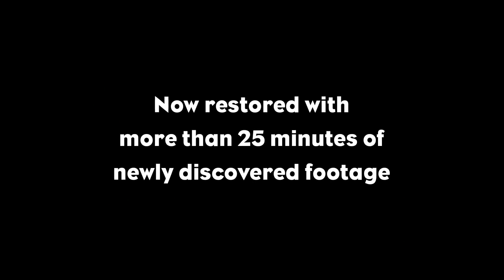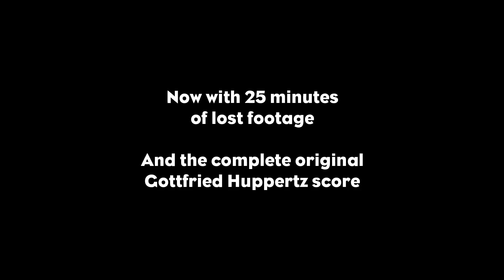Metropolis (1927) Official Trailer | Fritz Lang, Brigitte Helm, Alfred Abel, Gustav Fröhlich Movie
Metropolis (1927) Official Trailer - Check out the official trailer for "Metropolis," a 1927 movie director Fritz Lang, starring Brigitte Helm, Alfred Abel, and Gustav Fröhlich.

US Release Date: 1927
Starring: Brigitte Helm, Alfred Abel, Gustav Fröhlich
Director: Fritz Lang
Synopsis: In a futuristic city sharply divided between the working class and the city planners, the son of the city's mastermind falls in love with a working-class prophet who predicts the coming of a savior to mediate their differences.